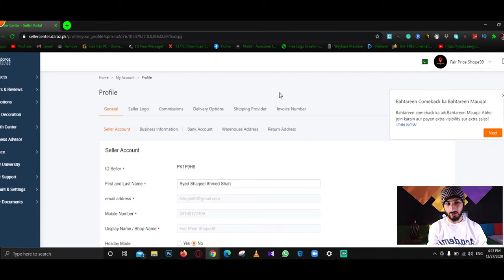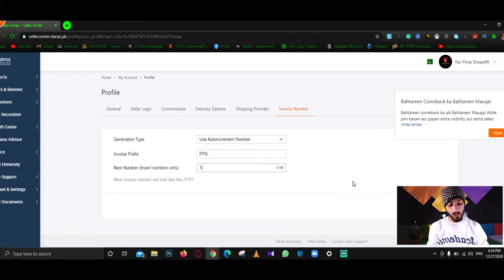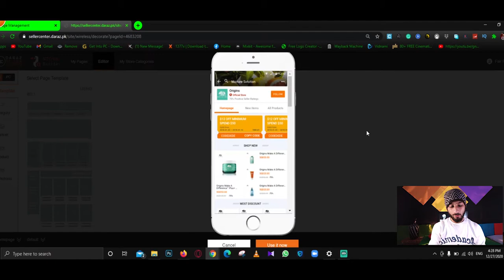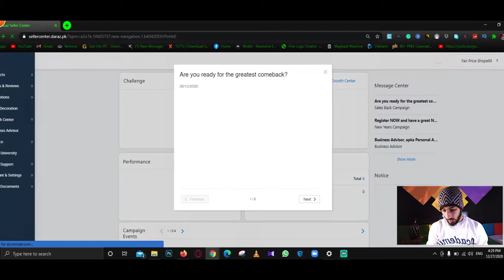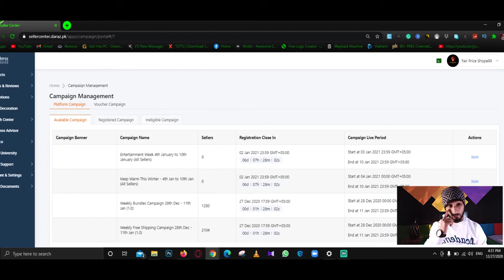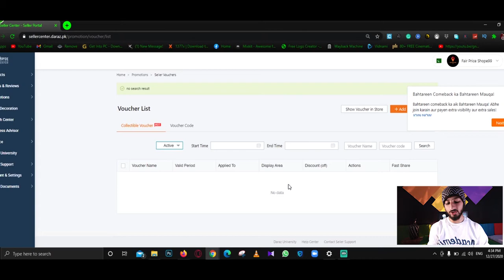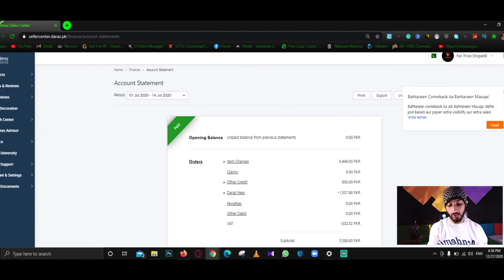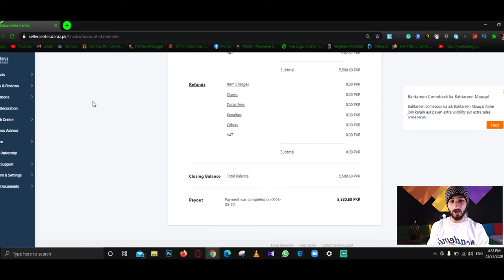How To Manage Free Shipping, Campaigns, Bundles, Vouchers, Seller Pick and Store Decoration on Daraz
How To Manage Free Shipping, Campaigns, Bundles, Vouchers, Seller Pick and Store Decoration on Daraz.pk l l Hammad 946
In This Video, I tell you How to Manage Free Shipping, Campaigns, Bundles, Vouchers, Seller Pick, and Store Decoration on Daraz.pk. This Video very helpful for new sellers on daraz.pk.

Hope You Like my  Episode # 6 "How To Manage Free Shipping, Campaigns, Bundles, Vouchers, Seller Pick, and Store Decoration on Daraz.pk l l Hammad 946."

►How to add Product on daraz.pk in 2020.l l Episode 3 l l Part 1 l l Urdu/Hindi l l Hammad 946.